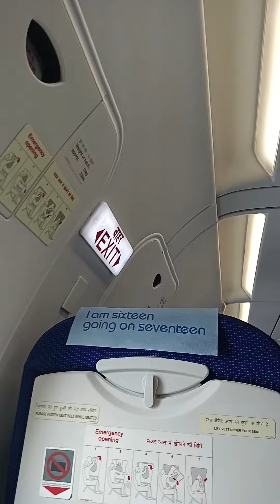GOA AIRPORT TOUR